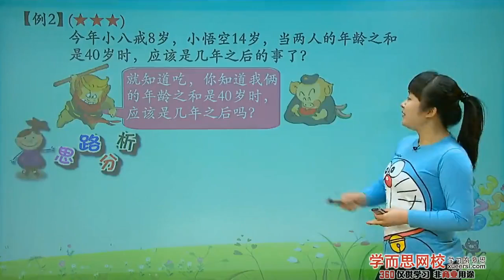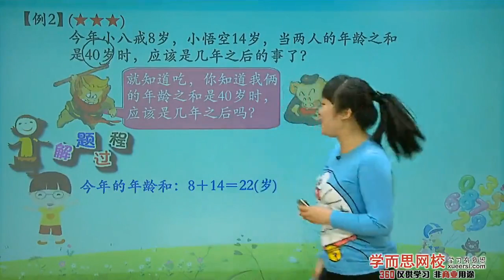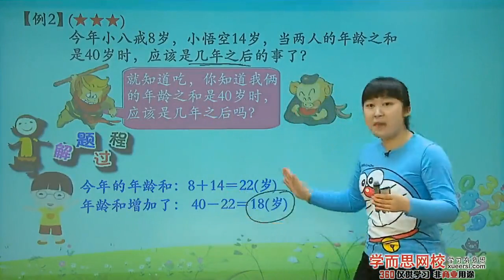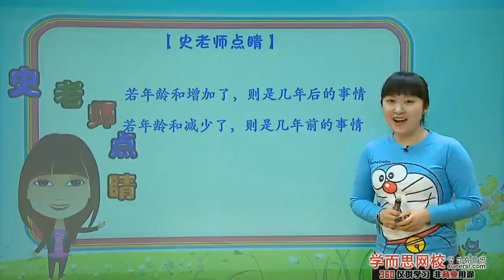学而思 二年级 猜猜他几岁例2